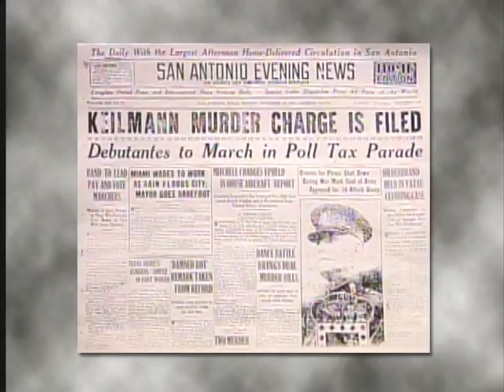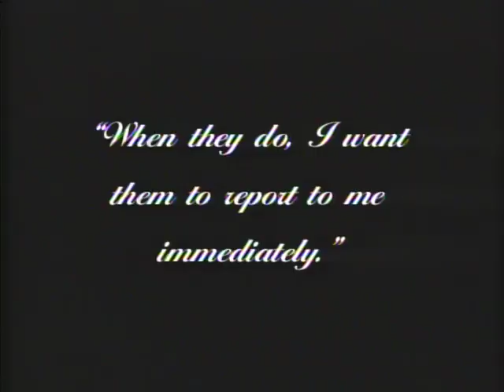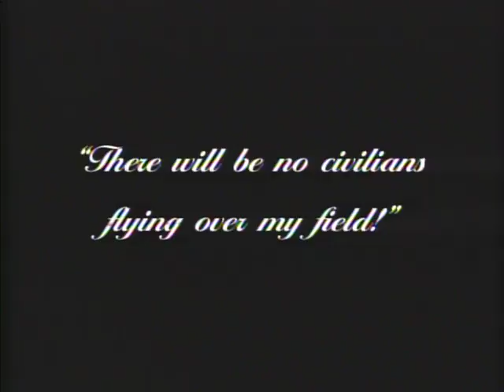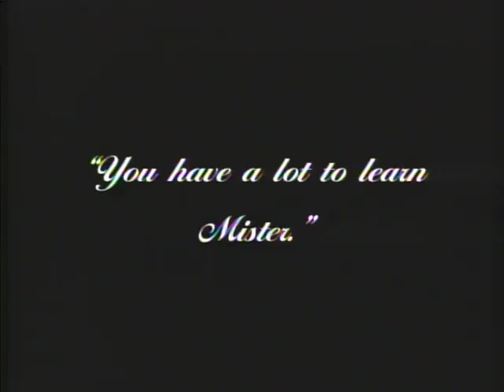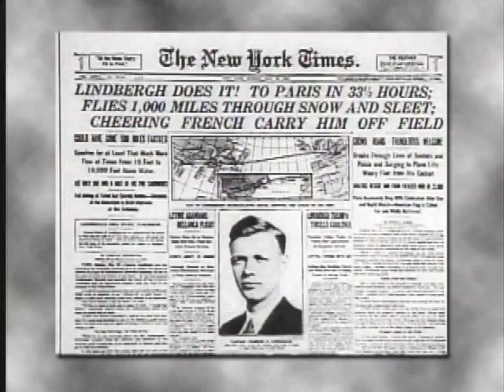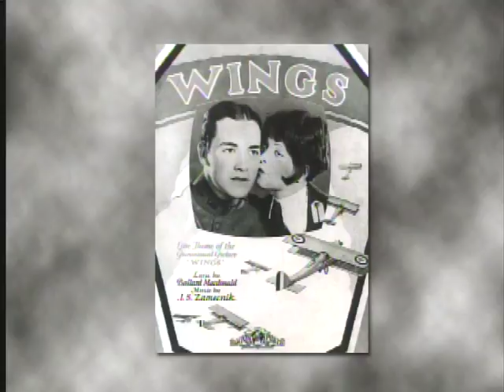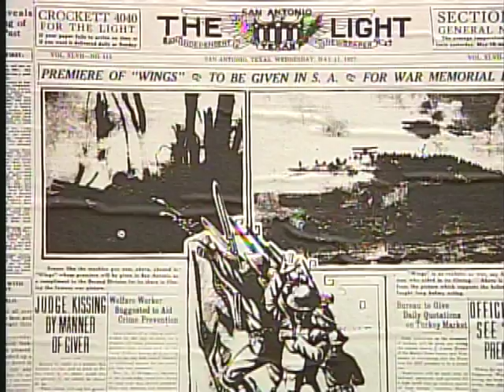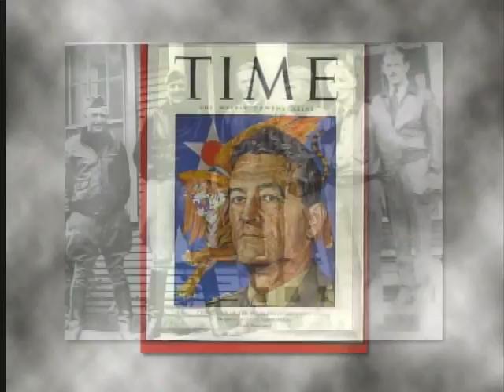The Story of Brooks - Episode 1: The Beginning / Part 2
DescriptionReview of the history of the area where Brooks Field would be built, including the San Antonio missions and the Keilman family homestead.